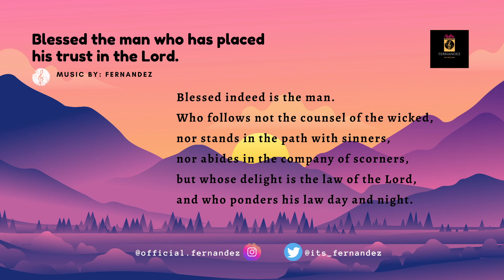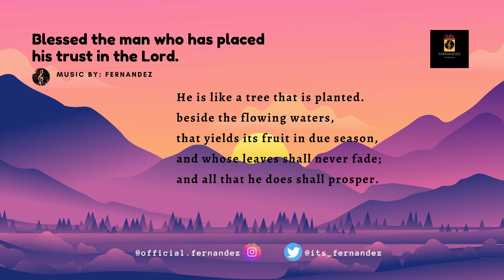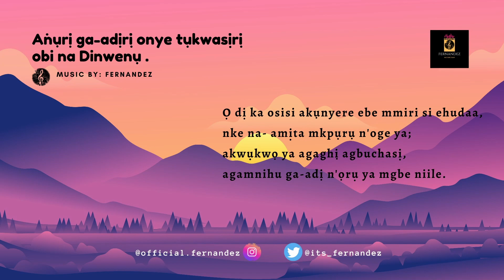Psalm 1 // Blessed the man who has placed his trust in the Lord.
Responsorial Psalm for 6th  Sunday in Ordinary time (Year C) composed in both English and Igbo Language.